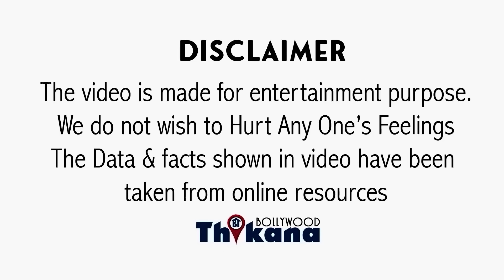BREAKING | Salman Khan & Jaya Bachchan Fight में आया नया मोड़ इस शख्स की वजह से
BREAKING | Jaya Bachchan ने Salim Khan को कहा बद्तमीज़ तो भड़का Salman दिया ये जवाब |